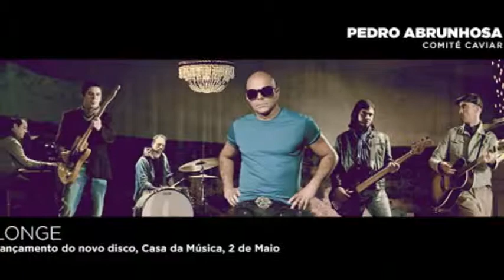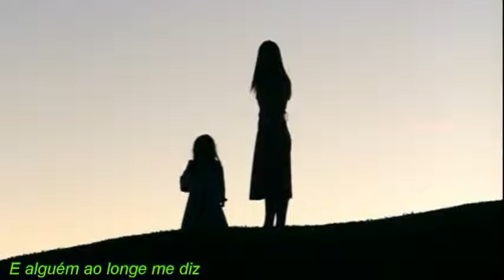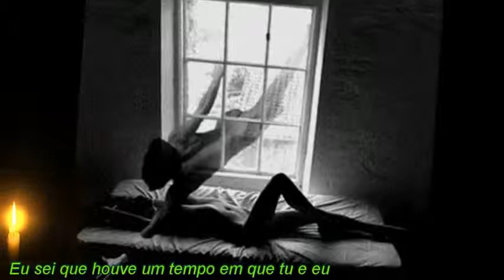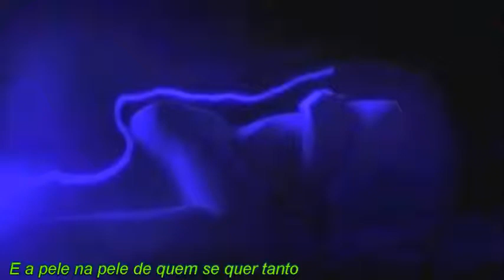Não Desistas de Mim Pedro Abrunhosa Comité Caviar legendado)